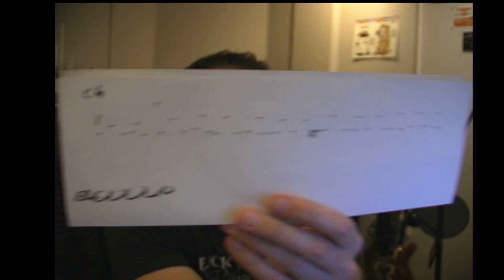E1M4 Guitar - Lost Video!!!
In 2006, after releasing the music for the Doom 3 mod "Classic Doom 3", I intended to make videos of me playing the songs on guitar and drums so you all could see how they're played. I did E1M1 and the Classic Doom 3 Theme Song, but never completed more. Fast forward to the other day and I found a tape in a drawer in my basement. On it was a recording of me playing the guitars for E1M4! I didn't remember doing that, so I had to put it in to watch. I was entertained, so I figured I'd upload it for posterity.